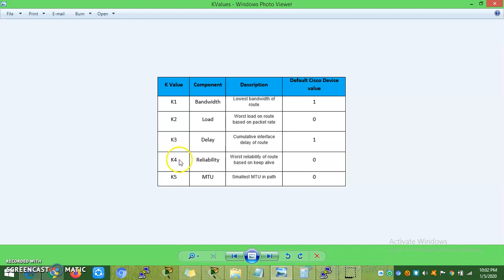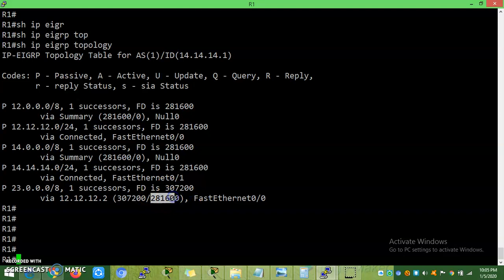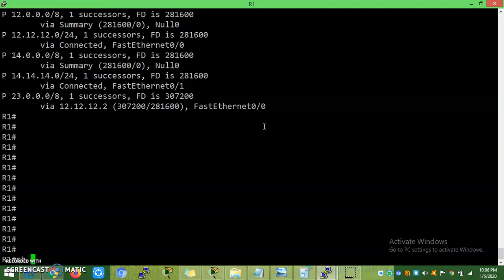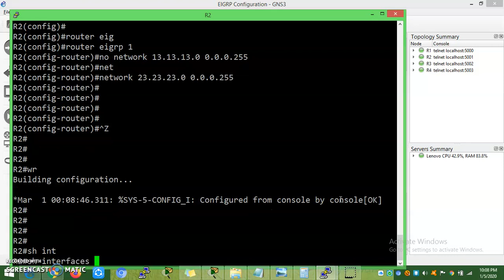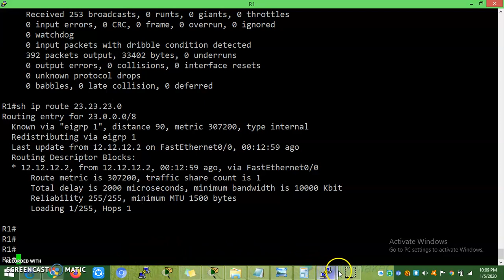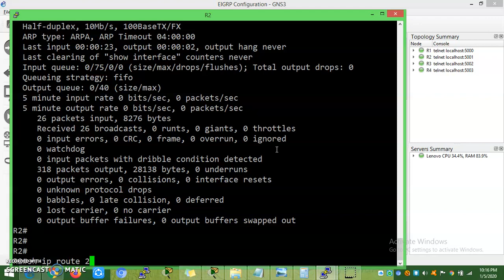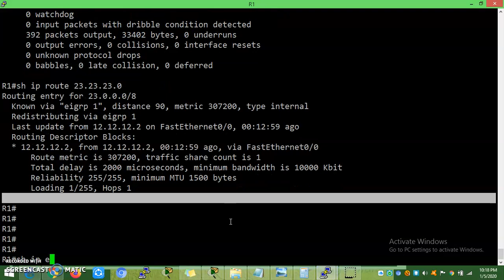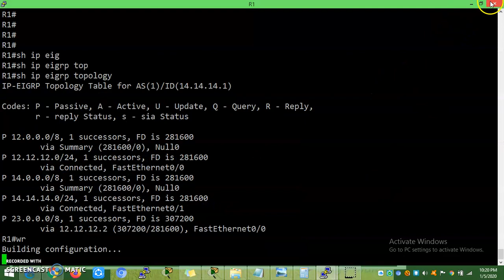EIGRP Basic Configuration Part 2 || Metric Calculation || K Value || AD &FD || Dinesh Kumar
This video provides how to calculate the Composite Metric in  EIGRP by considering default K Value. The calculation provides from R1 to R3 Network (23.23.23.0/24). You can try yourself for another network by own by practicing and if you have time please post the same in a comment.

Metric=([K1 * bandwidth + (K2 * bandwidth) / (256 - load) + K3 * delay] * [K5 / (reliability + K4)]) * 256

Metric = 256*(Bandwidth +Sum of delay)  considering only K1 & K3

bandwidth
=10000000/min(bandwidth) * 256
where min(bandwidth) is the least bandwidth of all outgoing interfaces on the route to the destination network represented in kilobits.
delay =
=sum(delay) =  10's of Micros seconds to reach the network
where sum(delay) is the sum of all delays on the route to the destination network represented in tens of microseconds.
load
dynamically evaluated load of the link, which ranges from 1 to 255 and is multiplied by 256, lower is better
reliability
dynamically evaluated, ranges from 1 to 255 and is multiplied by 256, greater value is better
MTU - is not included in the calculation
Hop Count - is not included in the calculation

FD= Feasible distance is the total metric to reach the network
AD= Advertise distance is metric value to reach the network from the advertised router.